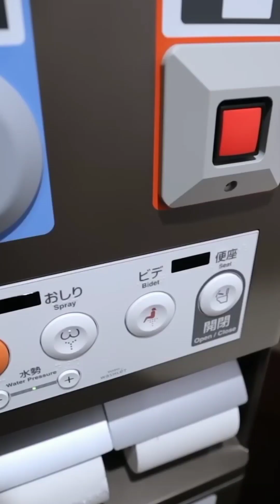7 Unknown Facts about "Shinkansen"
7 Mind-Blowing Facts About the Shinkansen! Think Japan’s bullet train is just fast? Think again.

From earthquake sensors to futuristic speeds, discover 7 jaw-dropping facts about the legendary Shinkansen that’ll make you want to ride it ASAP!

🎥 Watch now and get on track with the world's most iconic high-speed rail.